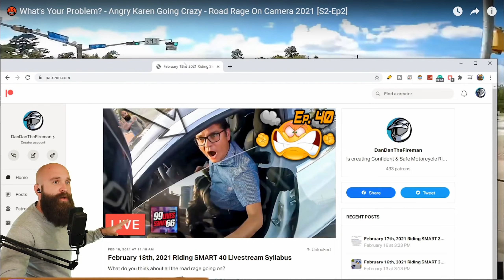What’s Your Problem!? Angry Motorcycle Rider Going Crazy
These are some motorcycle crashes and close calls from the weekly LIVE motorcycle training classes we hold here called, Riding SMART w/DanDanTheFireman. The class starts at 3pm MST on Tuesday/Thursday.

Learn how to become a BETTER & SAFER rider and access special community perks on our channel/discord and support our training by clicking that JOIN button!

☑️ FREE DDFM Beginners Guide To Riding (check your thank you email)
☑️ Weekly 🔴 Riding SMART Livestream class notes
The syllabus has video links and notes for the Tues/Thurs class.

Timestamps 👇
➤ [00:00] Intro
➤ [00:28] Angry Motorcycle Rider & Clueless Jeep Driver